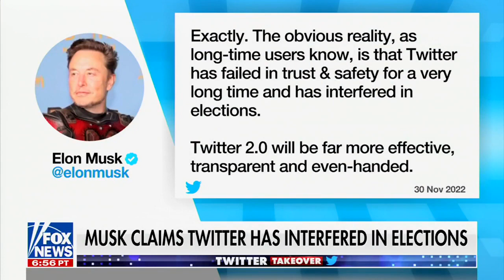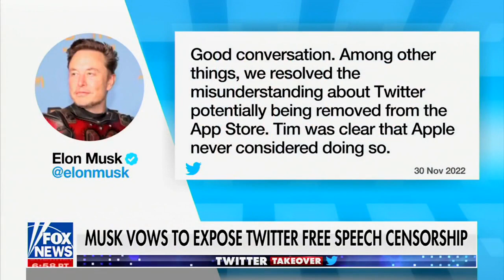Chris Bedford: It’s great to see someone go into a tech company, open windows, and let America look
Elon Musk has certainly brought excitement back to the news. He’s a much more public business man than others which can present business challenges, but is he introducing helpful transparency? What are some of the reasons we’ve come to distrust tech companies like Twitter and Apple, and what are they doing to amend bad practices and promote free speech? CSS’s Chris Bedford joins Fox News’s “America’s Newsroom” to discuss.

About Common Sense Society:

Common Sense Society (CSS) is an independent educational nonprofit active in the United States and Europe. We promote the principles of liberty, prosperity, and beauty—proven ideas that foster human happiness and flourishing. Our fellowships, curricular resources, publications, cultural programs, public events, and digital media campaigns illuminate the ideas that have transformed human history for the better. Thank you for joining us as we gather to recommit ourselves to these ideas and to celebrate those who have advanced the cause of freedom.